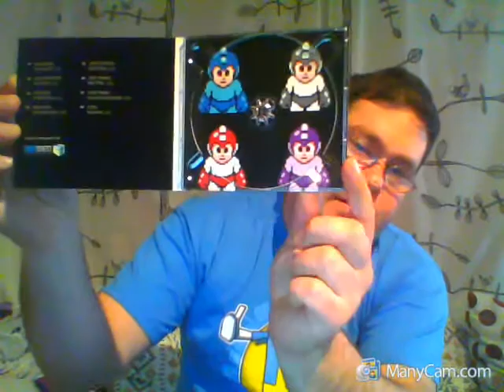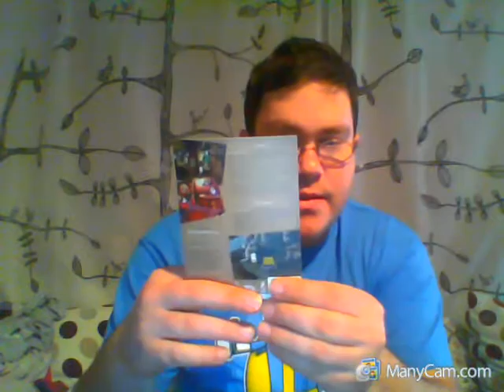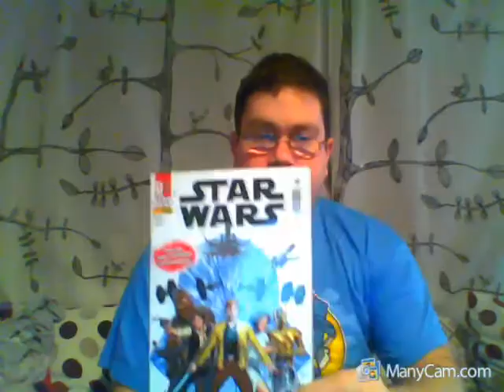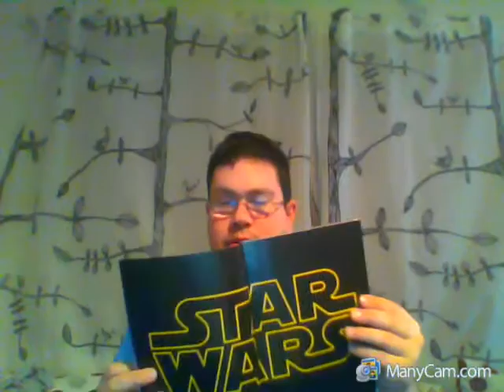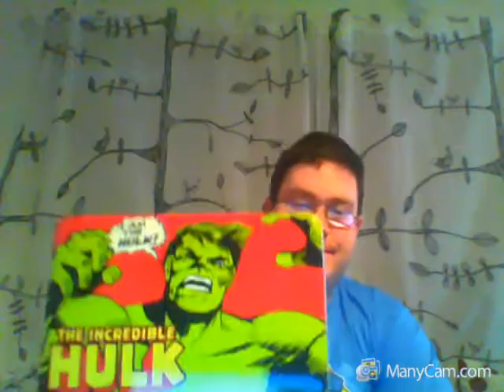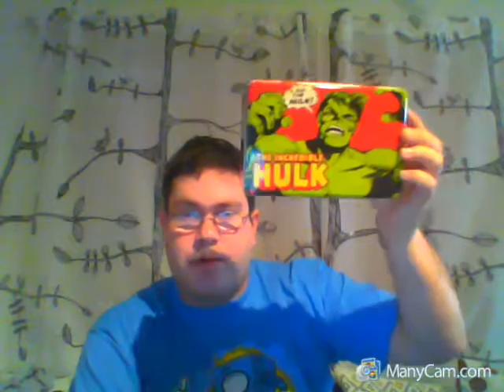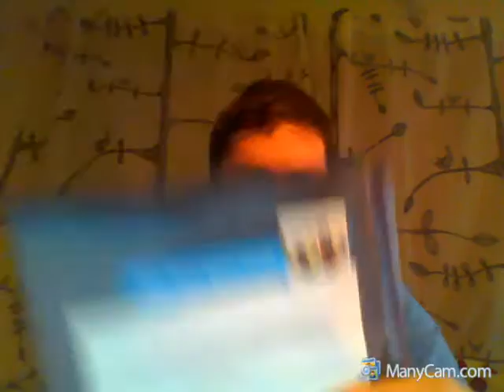Lootchest Dezember Plus Unboxing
Gruss STEFFO